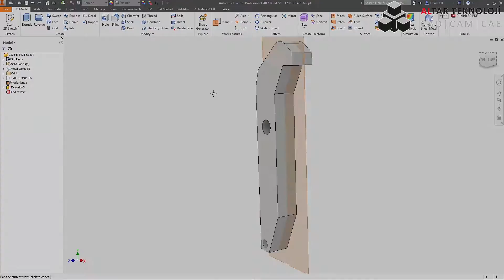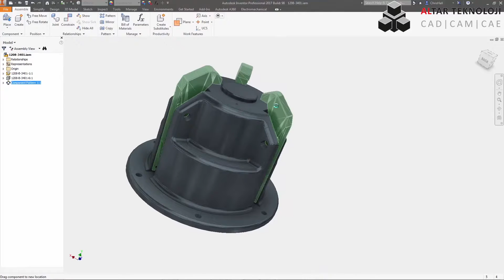07 Geliştirilmiş örgü mesh işleme